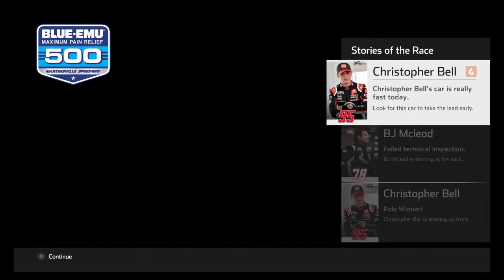CAME IN CLUTCH: WHAT IF JIMMIE MISSED THE DAYTONA WRECK Ep. 10